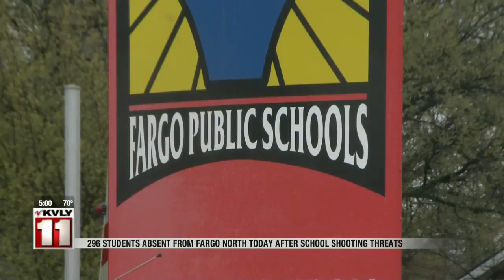News FNH threat